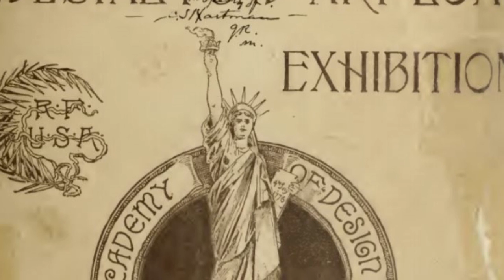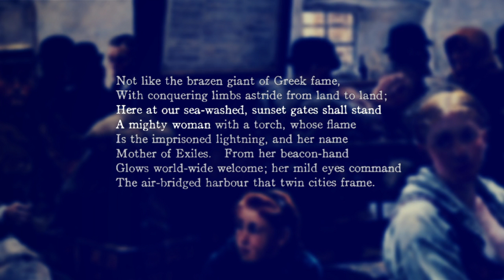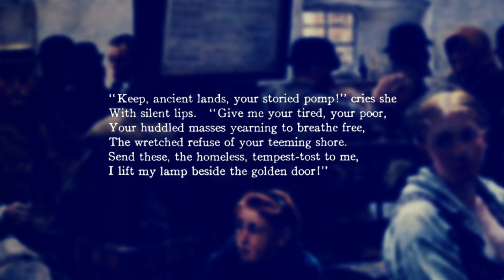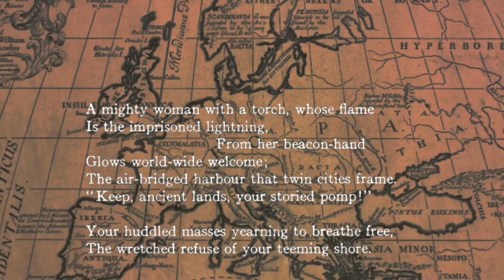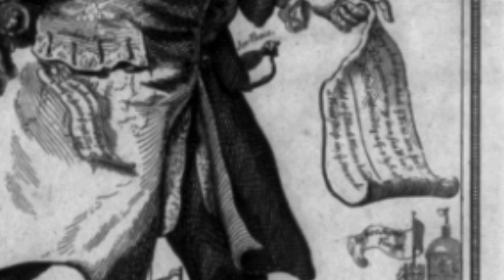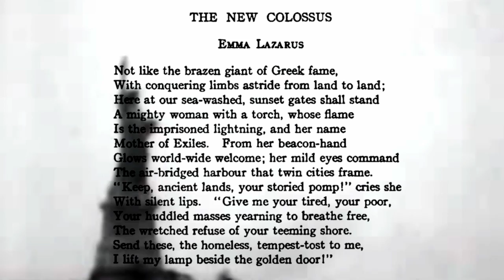(His)toried Pomp: A Close Reading of “The New Colossus”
A close reading of Emma Lazarus’ “The New Colossus,” in its advocacy of the refugee, reveals a rich polemic against masculine structures of power and meaning.

References:
“Libertas (Roman Religion),” Jan. 2008, Encyclopaedia Britannica
Frédéric Auguste Bartholdi (and Gustave Eiffel), La Liberté éclairant le monde (Liberty Lighting the World), 1886

Footage of 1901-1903 New York from the Early New York Films collection

All other artworks used are in the public domain